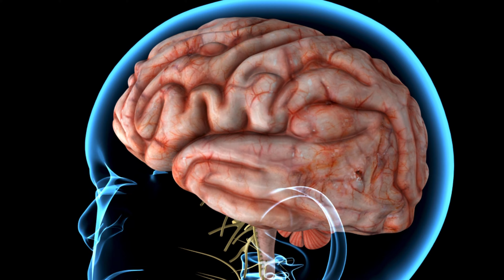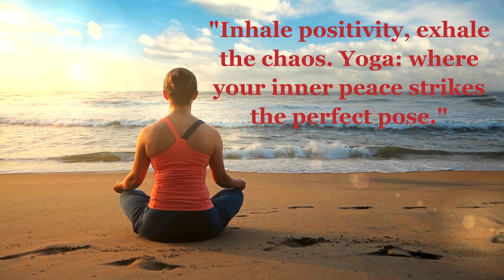How To Do A Yoga Scorpion Pose For Arm Strength | PINCHAMAYURASAN/ वृश्चिकासन कैसे प्रैक्टिस करें ?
How To Do A Yoga Scorpion Pose For Arm Strength   || वृश्चिकासन कैसे प्रैक्टिस करें ?
*Scorpion Pose (Pincha Mayurasana) for Arm Strength:*

*Steps:*
1. Start in forearm plank.
2. Lift hips into forearm stand.
3. Extend legs upward.
4. Bend knees toward head.
5. Engage core to lift pelvis.
6. Gently arch back, bringing feet toward head.
7. Focus on breath and balance.
8. To release, lower legs and return to forearm plank.

*Challenges for Beginners:*
1. Build arm strength with forearm planks.
2. Use a wall for balance.
3. Enhance flexibility with spine and shoulder stretches.
4. Gradually overcome fear of inversion.
5. Avoid overarch in lower back by engaging core.

**Hindi (Devanagari script):**

*वृश्चिकासन (पिंच मयूरासन) - हथेली की ताकत के लिए:*

*कदम:*
1. हथेली प्लैंक में शुरू करें।
2. हथेली स्टैंड में हिलें।
3. पैरों को ऊपर की ओर बढ़ाएं।
4. घुटने सिर की ओर मोड़ें।
5. कोर को सक्रिय करके पेलविस को ऊपर लेकर।
6. धीरे से पीठ को मोड़ें, पैरों को सिर की ओर ले आएं।
7. श्वास और संतुलन पर ध्यान केंद्रित करें।
8. छोड़ने के लिए, पैर नीचे करें और हथेली प्लैंक में लौटें।

*शुरुआती शिक्षार्थियों के लिए चुनौतियां:*
1. हथेली प्लैंक से हथेली की ताकत बनाएं।
2. संतुलन के लिए दीवार का सहारा लें।
3. पीठ और कंधे की मालिश से लचीलापन बढ़ाएं।
4. उलटा लेने के भय को धीरे-धीरे पार करें।
5. पेट की ओर ज्यादा मोड़ने से बचें, कोर को सक्रिय रखें।
🌟 Elevate Your Well-being with Jeevan Yoga Studio 🌟

 How do you train a scorpion pose?,
How do you do a scorpion?,
How do you get into feathered peacock pose?,
How do you do crow pose?,
How do you do a scorpion pose for beginners?,
What does lizard pose stretch?,
How do you stretch a scorpion?,
How do you stretch a needle?,
How do you get your flexibility back?,
How do you make a needle,
How do you do the splits?,
How do you do the middle splits?
What is the scorpion pose? ,
What is the yoga pigeon pose?,
How do you do upward dog?